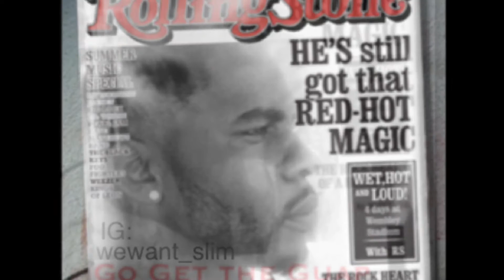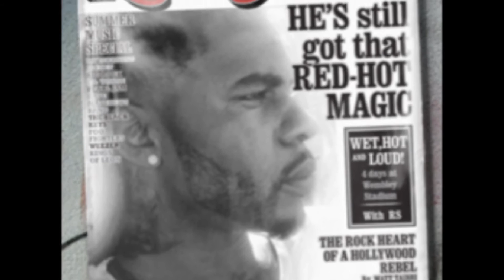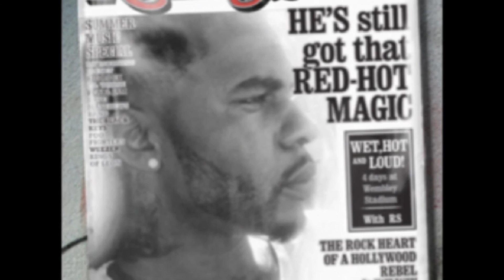Go Get the Guap